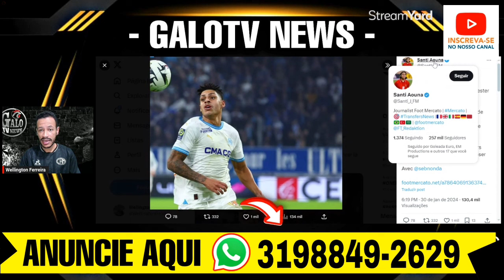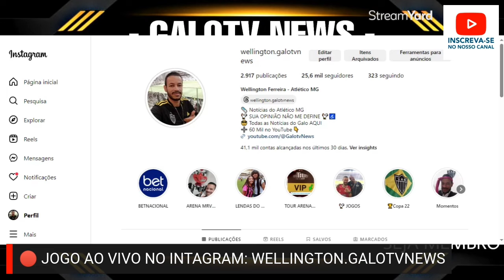💥 PARA TUDO! REFORÇO URGENTE - LUÍS HENRIQUE E GALO DEFINIDO - GALVÃO BUENO E GALO - CAETANO NA CBF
🚨 URGENTE: REUNIÃO BATEU O MARTELO - BERNARD ÓTIMA NOTÍCIA - GALVÃO CRITICOU O GALO - Ingressos Atlético x Cruzeiro Arena Mrv - NOTÍCIAS DO GALO

ATLETICO MG
ATLETICO
GALO
CANAL
GALOTV NEWS
MASSA ATLETICANA
NOTICIAS
INFORMAÇÕES DO ATLÉTICO MG
CONFIRMADO